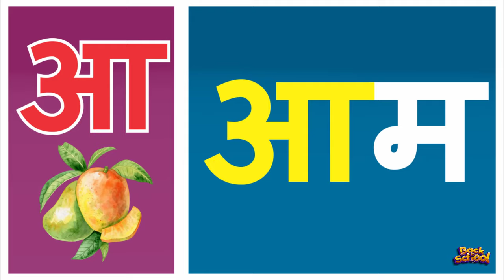अ से ज्ञ तक क ख ग घ, ka kha gya gha, k se kabutar, क से कबूतर ! kids Hindi rhymes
Kids Learning Solutions is a multi-faceted E-Learning firm, engaged in publishing and marketing of Interactive Educational & Edutainment video content, covering a wide variety of categories like Children Rhymes, Animated Stories, Kids Education, Reference, Lifestyle, Self Improvement, CBT's etc.

Kids Learning  showed a natural interest towards the Hindi, English language and produced a one of a kind 2D, 3D character animated "Favourite Hindi Rhymes"-  A superb collection of fun filled traditional Hindi Rhymes.